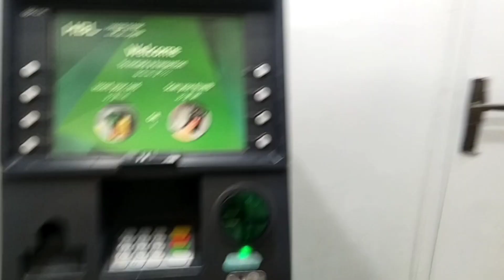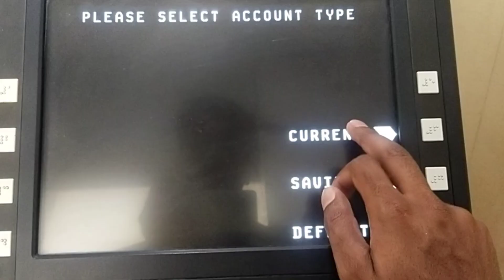Finally reached 😴 | Ghar wapis a gayay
finally wapis a gayay

thak gaya tha 12 ghatay gari Chalai ataty ataty Raat ho gayi